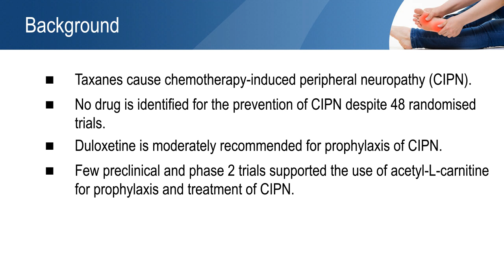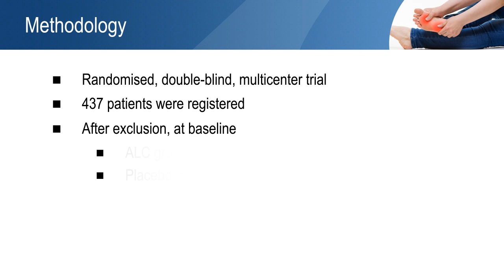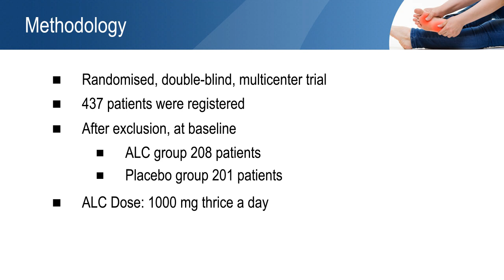Acetyl-L-carnitine significantly worsens the chemotherapy-induced peripheral neuropathy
The study examines the longitudinal patterns of taxane-induced neuropathy in women who participated in a randomized trial of Acetyl-L-Carnitine over a two-year period.